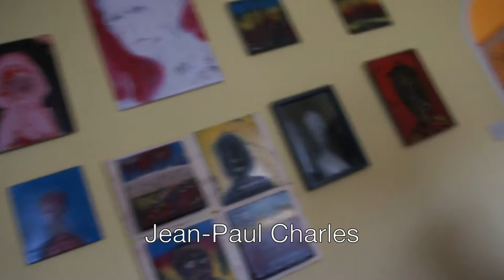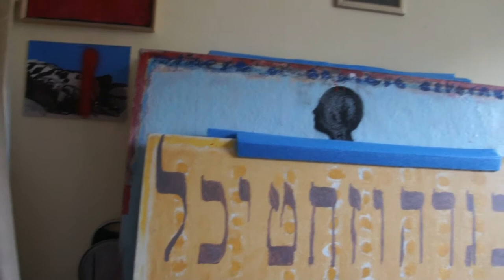Saro Puma - Davanti a un fiume in piena #7 Bike Edition @ AccaAtelier